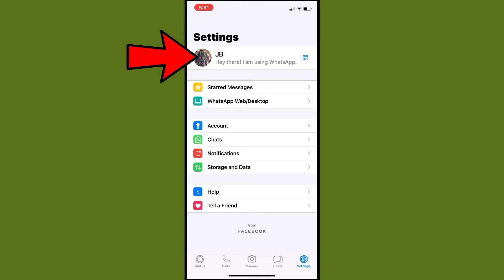How To Change Profile Picture in WhatsApp 2022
How To Change Profile Picture in WhatsApp 2021